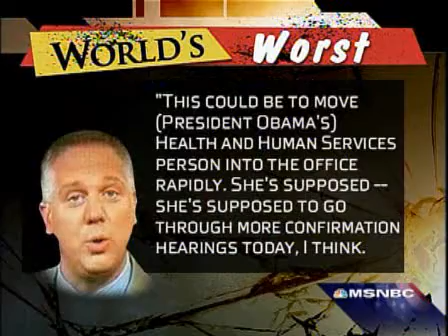Thoughtless photo-op terrorizes NYC